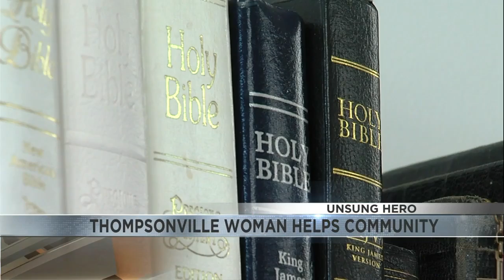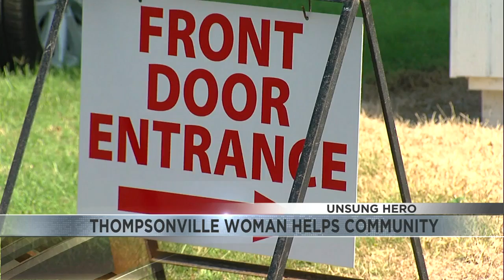Unsung Hero: Thompsonville Woman helps community